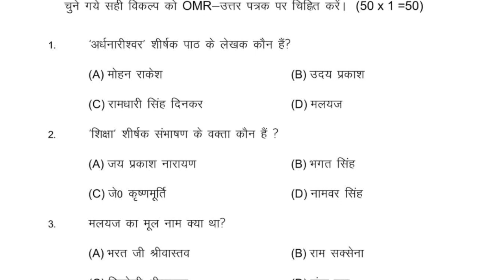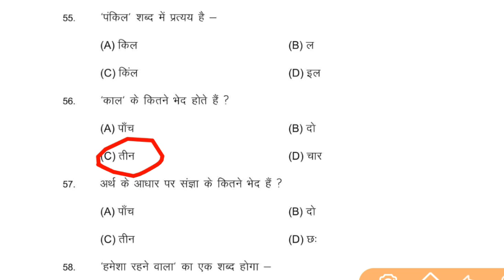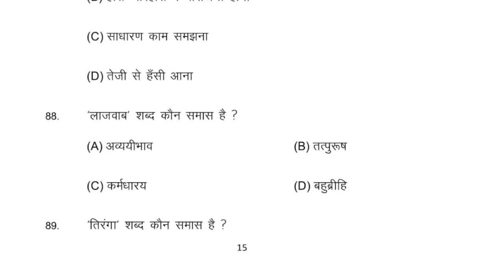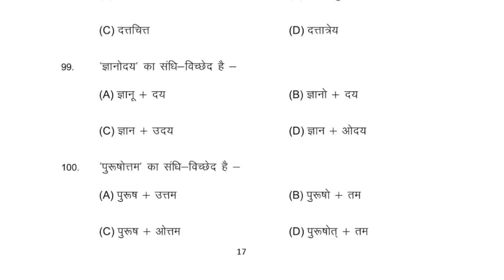hindi 2nd sitting Set C solve class 12th exam papers objective 2022 bseb answer keys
10वीं की अच्छी तैयारी के लिए अभी whatsapp group को join करें

1february exam paper
class12th math chapter 2 objective

math vvi objectives solve
isc math answer key class 10th bseb solve paper 2022

setE 1st sitting hindi exam papers objective solve answer key 20229

first pali 1st sitting hindi exam papers objective solve answer key 2022

setA 1st sitting hindi exam papers objective solve answer key 2022

#setB 1st sitting hindi exam papers objective solve answer key 2022

#setC 1st sitting hindi exam papers objective solve answer key 2022

setE 1st sitting hindi exam papers objective solve answer key 2022

setF 1st sitting hindi exam papers objective solve answer key 2022

setG 1st sitting hindi exam papers objective solve answer key 2022

setH 1st sitting hindi exam papers objective solve answer key 2022

set I 1st sitting hindi exam papers objective solve answer key 2022

setJ 1st sitting hindi exam papers objective solve answer key 2022